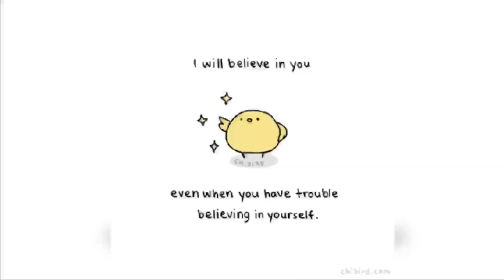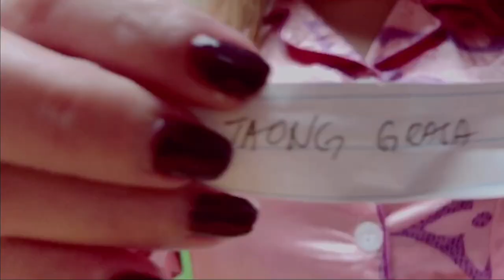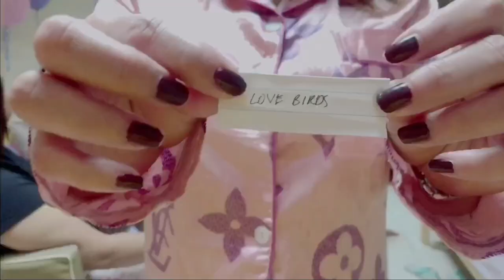Meet my Colleagues | PAJAMA PARTY 2020